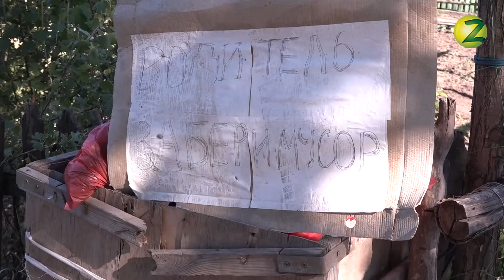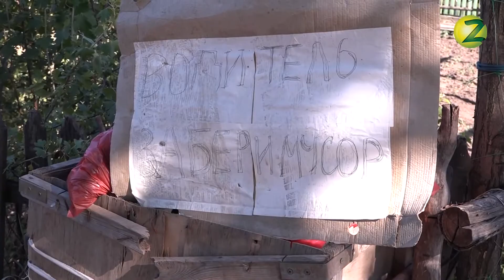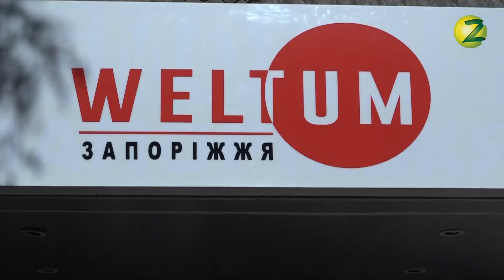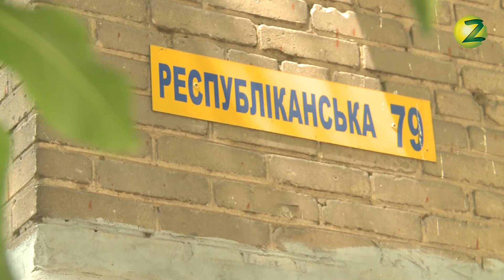Комунальна Варта - Випуск 12 - 13.06.2018